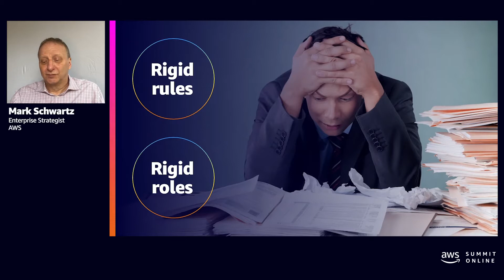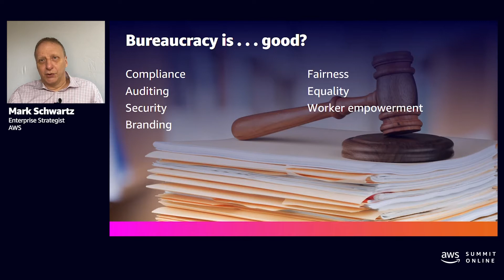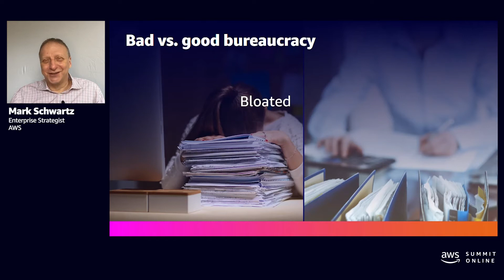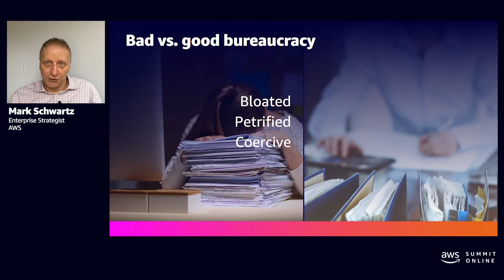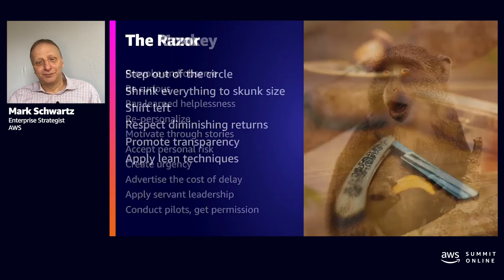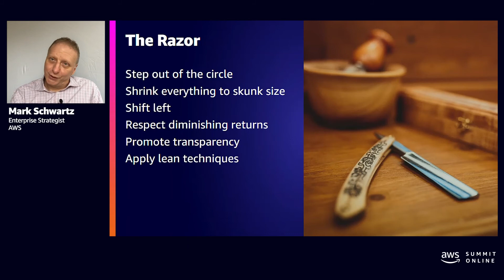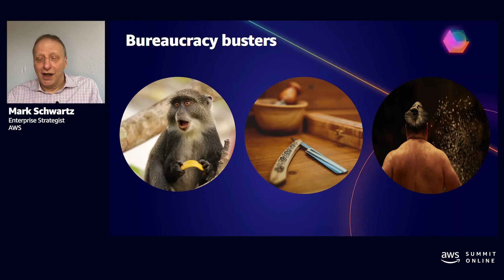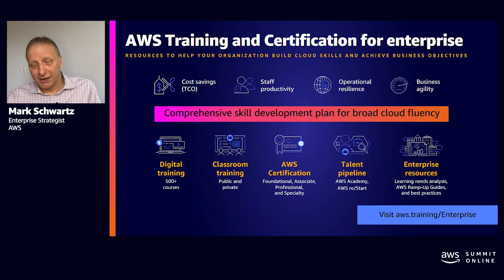AWS AMER Summit May 2021 | Overcoming bureaucracy to succeed at digital transformation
Let’s face it. Large (and small) enterprises have lots of bureaucracy. Bureaucracy generally inhibits change, and digital transformation requires change—plenty of it. That’s why it is called “transformation.” See where this is going? In this session, a true expert in bureaucracy (a former CIO at the Department of Homeland Security) shows you how to overcome bureaucratic impediments to transformation, whether you’re floundering in bureaucracy at a bank, a manufacturing company, a retailer, or any other sort of business or public sector organization.